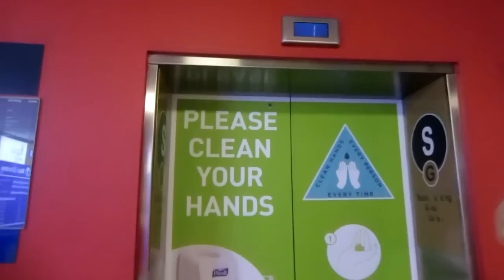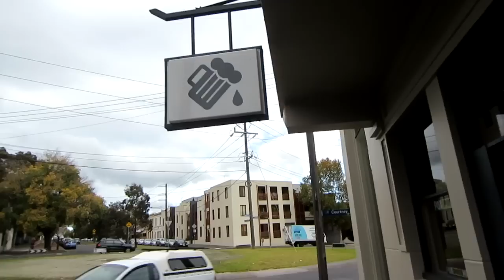DON'T EAT THE CAMERA! [13.5.13 - DAY 864]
DAY 864: Hospital check up, fancy car park lights and a flu remedy that might or might not work!

Snail mail:
Tannah
Coburg, Victoria
Australia, 3058